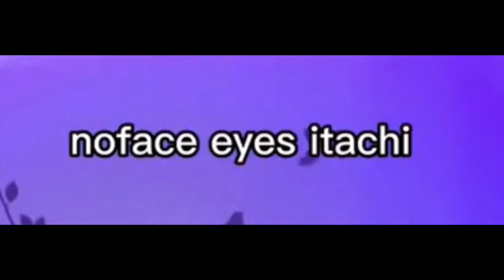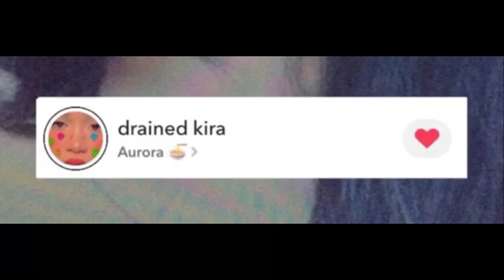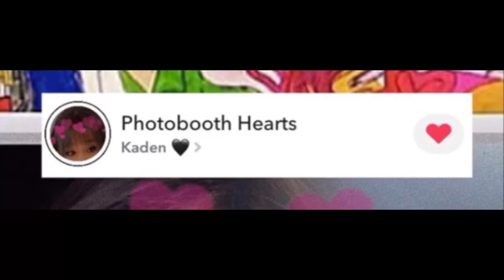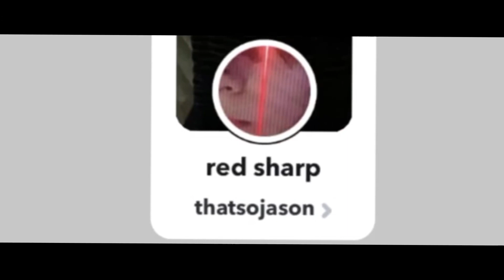SNAPCHAT FILTERS 2023 ✨🦋 | CUTE TRENDY AND AESTHETIC SNAPCHAT FILTERS 2023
SNAPCHAT FILTERS 2023 🦋| U NEED TO TRY 😱🥰 ( PART 7 ) GOOD FOR ANDRIOD AND IOS 💯

Filters Snapchat
Best Snapchat filters
Snapchat filters
Top best snapchat filters
Aesthetic Filter
Aesthetic Snapchat filters
Filters in SNAPCHAT

Best filters in Snapchat
Best Aesthetic filters
Best Aesthetic snapchat filters
Best filters in snapchat filters
Aesthetic filters in snapchat
Aesthetic filters in 2023
Aesthetic snapchat filter 2023
2023Aesthetic Filters
2023 aesthetic snapchat filters
Snapchat filters 2023
2023 Aesthetic Snapchat
Aesthetic snapchat
Trending snapchat filters 2023
2023 trending snapchatfilters
2023 trending filters Snapchat